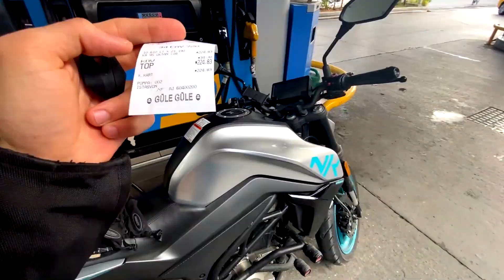Motosikletle Aralara Girmek - Kapı Açma Kazaları | Hukuki İnceleme | Motovlog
Motosikletin en büyük avantajlarından biri, trafiğe takılmadan gidebilme özgürlüğü. Bu da hacim olarak küçüklüğünden ve aralara girme özelliğinden kaynaklanıyor. Aralara girmek aynı zamanda bazı tehlikelere de yol açabiliyor. Kapı açma kazaları da bunlardan biri. Motosikletle aralara girmek yasal olmasa da, araçların kapılarını açması da bazı kurallara ve sınırlamalara tabi. Bu videoda aralara girmeyle ilgili bazı hususlarla birlikte, araçtan inerken kapının nasıl açılacağıyla ilgili kuralları da derleyerek aktarmaya çalıştım. İyi seyirler.

🏍: CFMoto 250NK

00:00 Motosikletle Aralara Girmek ve Dikkat Etmek Gerekenler
05:26 Araçtan İnme Kuralları
08:30 İsrafil Köse Örneği
09:36 Kapıyı Ters Elle Açmak (Dutch Reach)